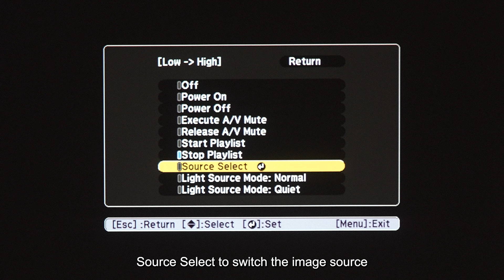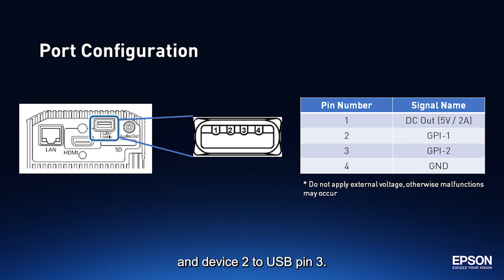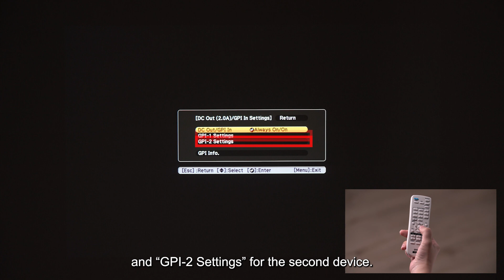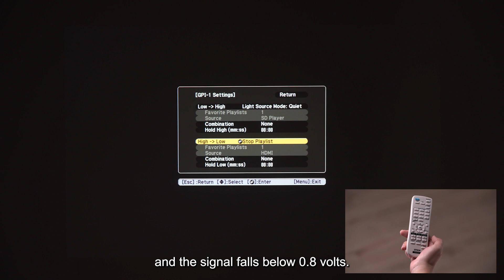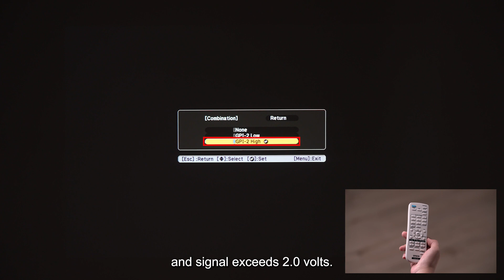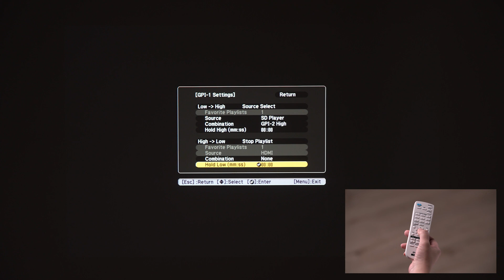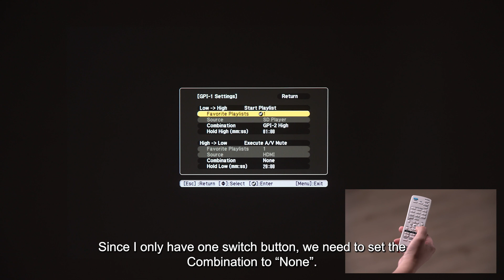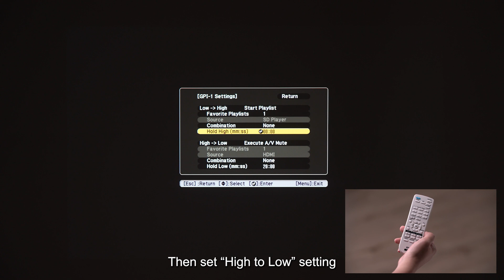Epson Projector Guide Episode 17: GPI Function for EV-110 Series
In this episode, Yefke explains how to connect and configure GPI external devices for the EV-110 LightScene series.